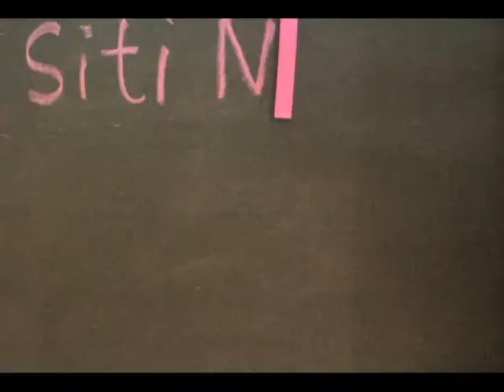ARTWORK | missing you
this is my first assignment for experimental animation class..my first experience to do a 'cut out animation'..very fun and a bit tired because I completed it in one and half days..it is my fault because postpone work. But I am satisfied on the outcome because the message that I want to convey is achieved..thank you for my friends raihana and suhaimi for helped me alot..